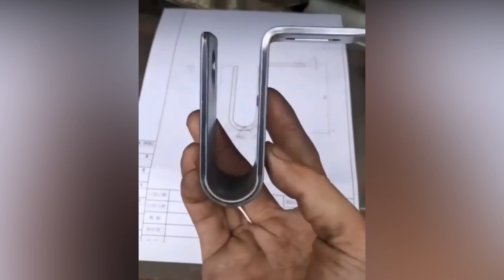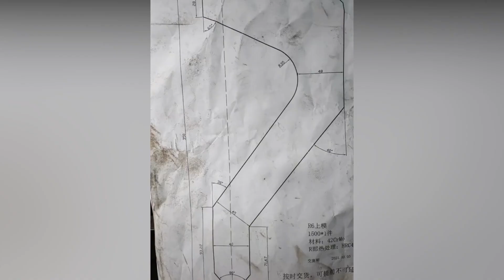# 5 استرخي وهدي اعصابك لتشاهد اكيف تصن بعض الاشيائ التي تراها يوميا .اشياء ممتعة لنهدئة اعصابك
ألعاب وأدوات منزلية اوروبية
مفروشات وأدوات منزلية
منظفات وأدوات منزلية
أجهزة وأدوات منزلية
ادوات منزليه نظافه
أدوات منزلية مبتكرة
ادوات منزلية مرج الحمام
ادوات منزلية للبيع
أفكار وحيل منزلية بسيطة ورائعة
أفكار وحيل منزلية ديكور
افكار وحيل منزلية للمطبخ
افكار وحيل وتدابير منزلية
افكار وحيل منزلية بسيطة ورائعة
10 افكار وحيل منزلية بسيطة ورائعة ستسهل حياتك
افكار و حيل منزلية للبنات

inventions, satisfying, gadets , manufacturing, factory, restoration